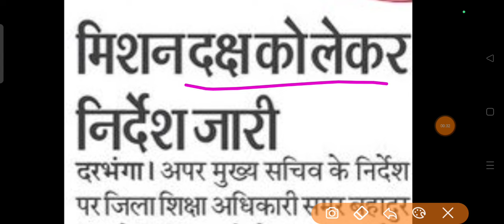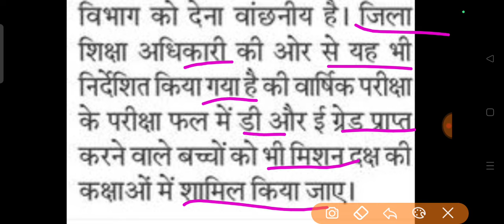अपर मुख्य सचिव ने जारी किया निर्देश, सभी शिक्षकों के लिए महत्वपूर्ण सूचना 18अप्रैल